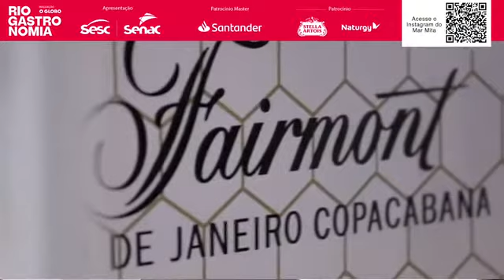Sabores da Tailândia, com Thiago Rossetti, do Mar Mita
O chef Thiago Rossetti, do Mar Mita, ensina a preparar um curry tradicional do norte da Tailândia.